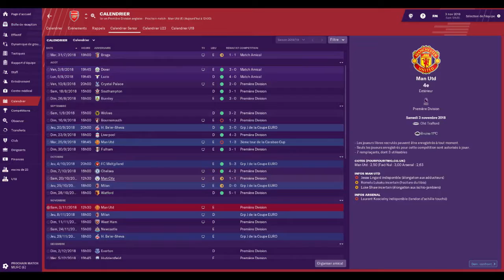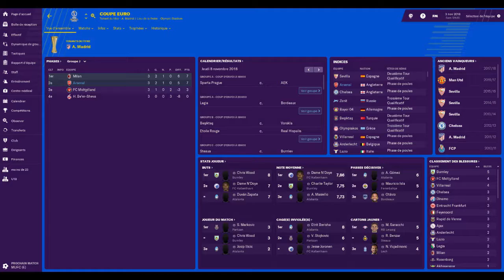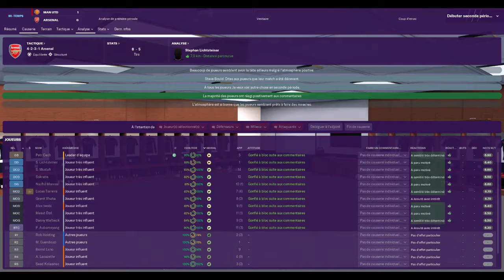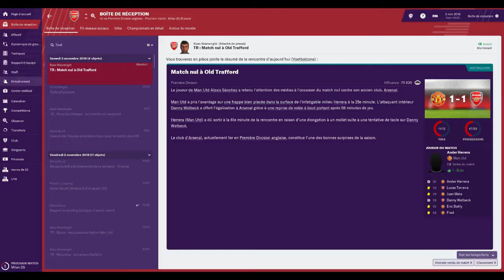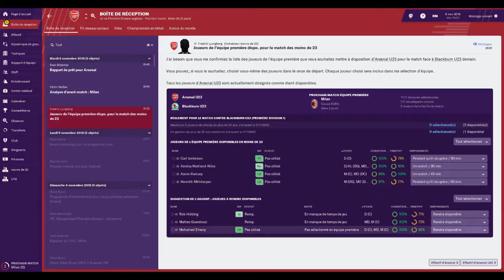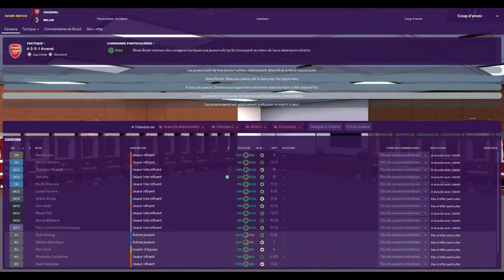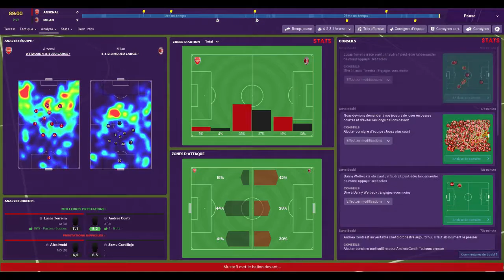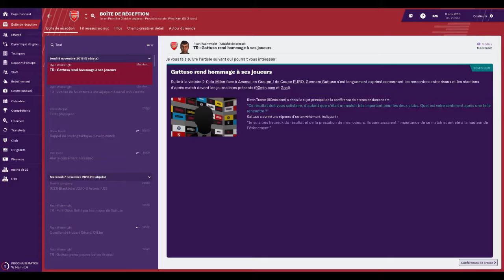FM 19 Arsenal :L’après Wenger S01 Ep 03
Après 22 ans sous le Control de Arsène Wenger ,Arsenal change d'entraîneur